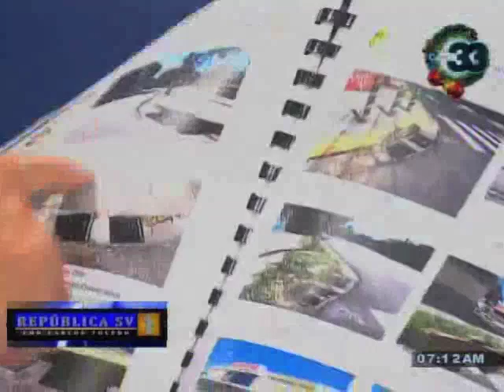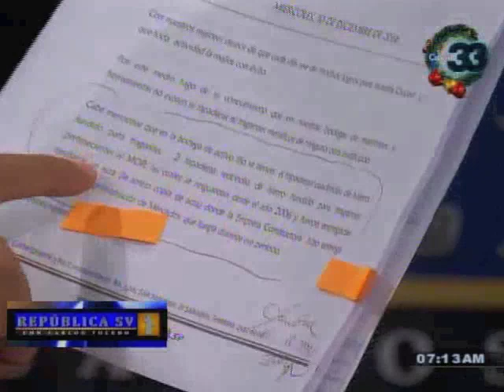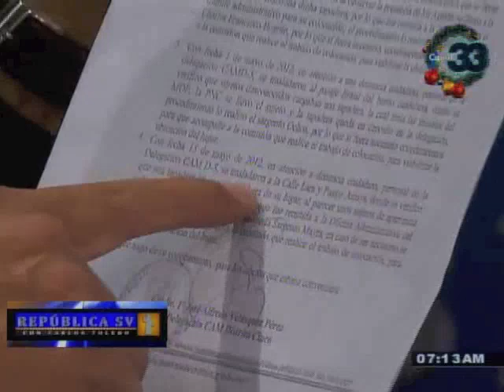Tema RepublicaSV Gestión Municipal de Norman Quijano